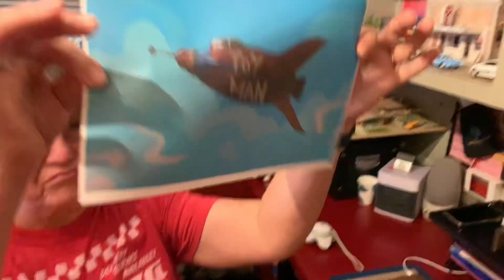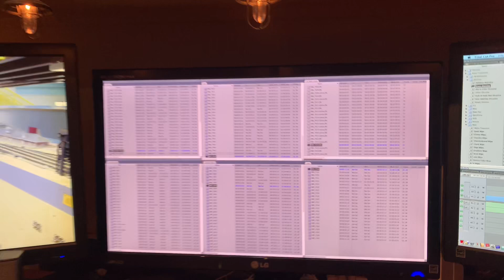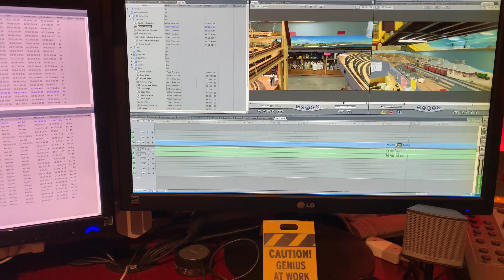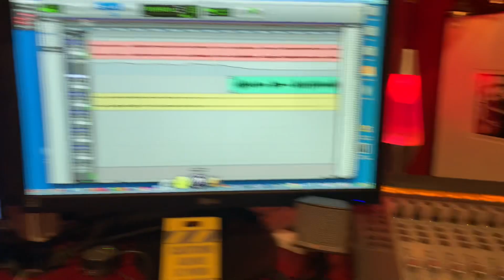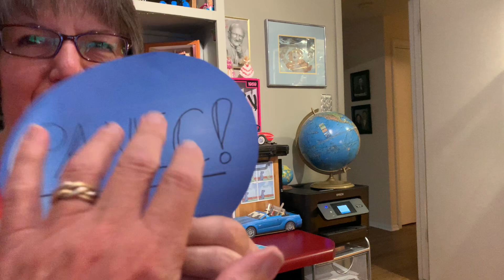Computer Technology Tuesday. Back online. We think.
It’s been in the news lately that there are huge developments in artificial ￼intelligence. But assuming that for every action, there is an equal and opposite reaction, that means that there are also huge advancements in artificial stupidity￼.

It was just about a week ago when the computer (Apple Power Mac 2008) completely crapped out. We had uploaded the Tuesday show and I was editing the Sunday show when the screen went blank. I could’ve sworn I heard some synthetic voice giggling. ￼

Two new solid-state hard drives, reformatting of other drives, cloning several things from back up drives, and it seems to be back working. Don’t get me wrong, we didn’t do any of that. We got a guy to do it because I’m clueless.   ￼

So one more fun and interesting improvised show recorded live! I believe the networks call this “live on tape”. Which is like saying sanitary sewer. It’s an oxymoron. I digress. Anyway, the computer is working now so all I have to do is put it back under the workbench.